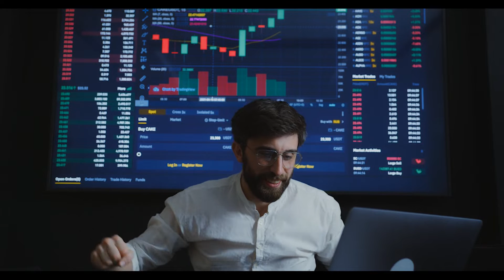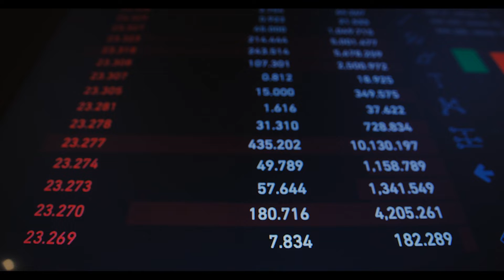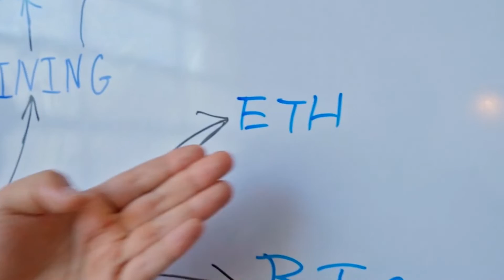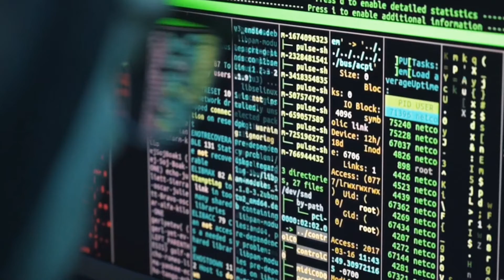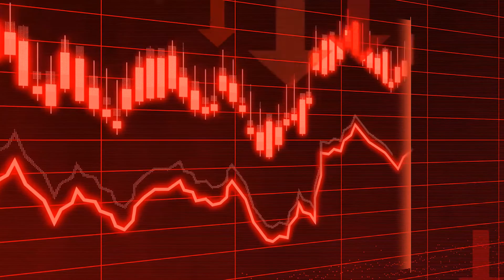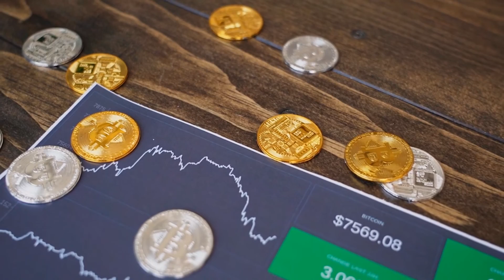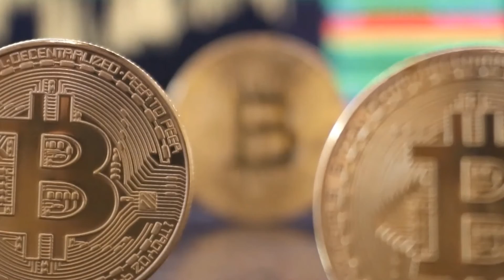How did the Cryptoqueen Scam People?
Hear the story Ruja Ignatova, the Cryptoqueen Fraud who masterminded one of the biggest cryptocurrency scams in the history of financial scams.

Read about this story and others!